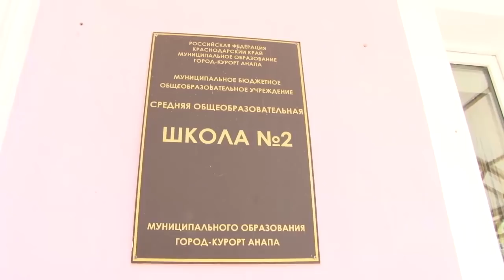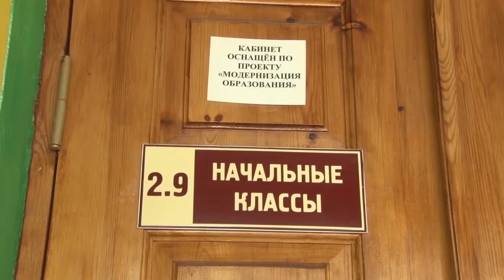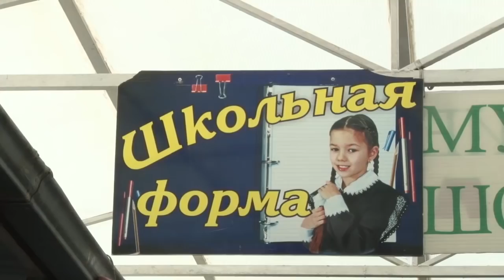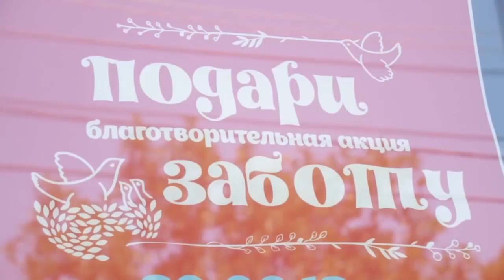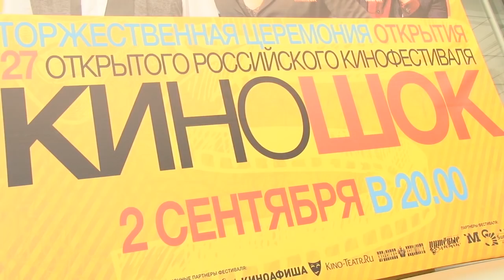Новости "Анапа Регион" от 23 августа 2018 года